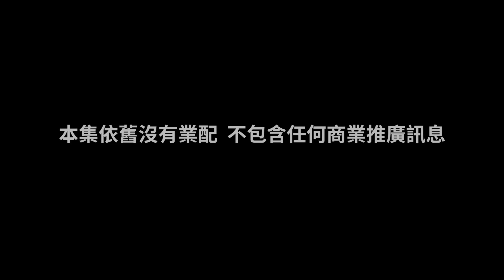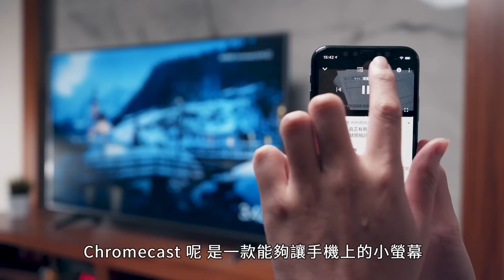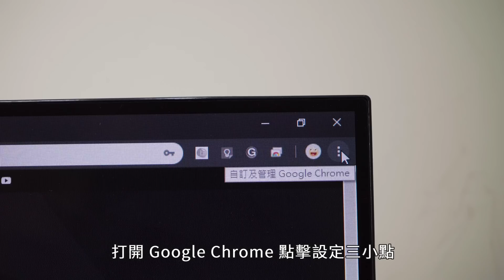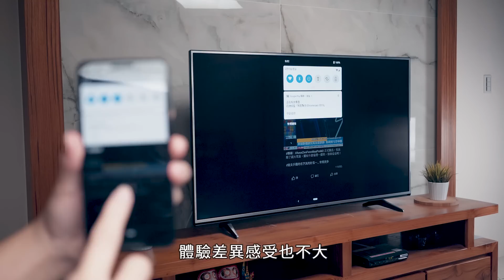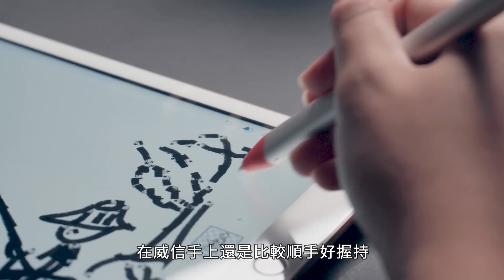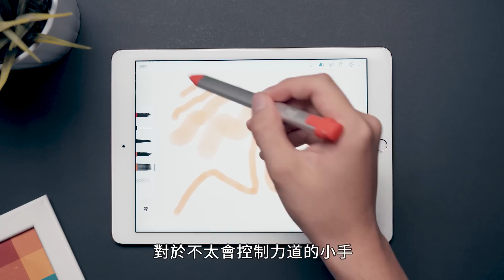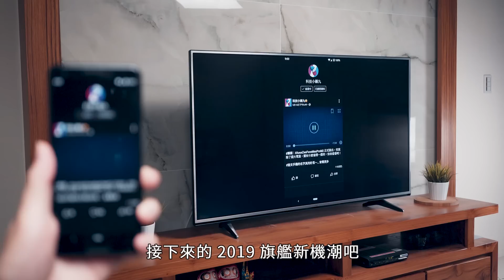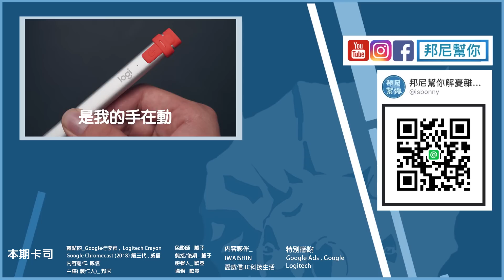「邦尼評測」科技酷品EP3！Google 行李箱 , Google Chromecast 2018 第三代 , Logitech Crayon 開箱評測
－－－－－－ 邦尼評測科技酷品 是一個全新的開箱評測系列，邦尼幫你全新的酷品系列，邦尼會帶著大家探索科技的新奇，了解科技的本質，找回對科技的溫度和感動，透過真實的分享我們的使用體驗，或許不全面，但絕對切中大家的痛點。本次帶來的科技新品包括 來自 Google 的行李箱、Google Chromecast 2018 (第三代) 開箱評測實測、評價、推薦、值不值得買。透過超完整測試對比，除了告訴你值不值得買外，也一併帶大家看外觀、Google Chromecast 手機 Google Home APP , Facebook , YouTube , Netflix , KKBOX , KKTV , Spotify 投放、 iPad Pro , iPad 2018 , Logitech Crayon 專為 iPad 第六代設計的觸控筆。歡迎大家告訴邦尼有什麼好玩的科技酷品，只要是新東西新科技新想法，科技酷品就是因為未知和探索才顯得酷，當然也歡迎乾爹們聯絡邦尼，因為我們忠實呈現才更能凸顯你的產品價值。

邦尼評測：超深入 3C 科技使用體驗
邦尼LOOK：3C 科技產品開箱快速動手玩
邦尼LIFE：屬於邦尼幫你團隊的私密生活玩樂
邦尼TALK：有內容的聊聊科技資訊吧！

本期卡濕：
露點的：Google 行李箱 , Google Chromecast 2018 (第三代) , Logitech Crayon
主謀（製作人）：邦尼
內容創作：威信、又民
色影師：又民
剪接 / 後期：又民
麥聲人：歐登
內容夥伴：IWAISHIN 愛威信 3C 科技生活
特別感謝：Google , Google Ads , Logitech &每一個看影片的「你」